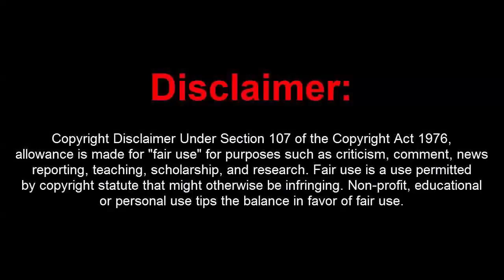GTA 5 Online 1.40 Dope Menu w/ 15 Mil Stealth+Money Drop to Friends+RPUndetected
[DOWNLOADS]

STEAM VERSION && SOCIAL CLUB VERSION:
**Mod Menu:

How to install:
1. Extract Files To Desktop
2. Drag The 2 Files Into Your GTA 5 Directory Folder
3. Go Into An Online Or Private Session
4. Press (*) On Your Keyboard To Open Up The Menu!
5. You're Done!

[CREATOR: ]

Controls:
* = OPEN

[MUSIC]